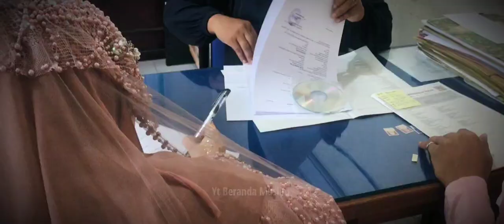Adat Aceh - Ba Ranub Leuh Nikah - Akad Nikah Baper (Official Video)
Video Akad Nikah Tgk Ziadi Ariandy.

ASSALAMUALAIKUM

TEMAN-TEMAN SEMUANYA !
Terus Support Channel kami Ya ☺️
Agar Jangan Ketinggalan Video2 Menarik Lain Nya